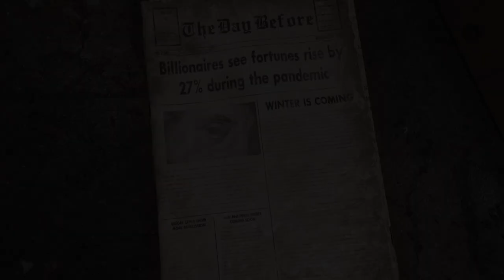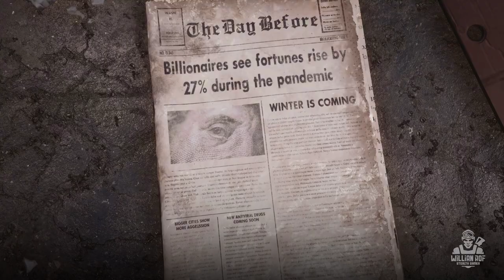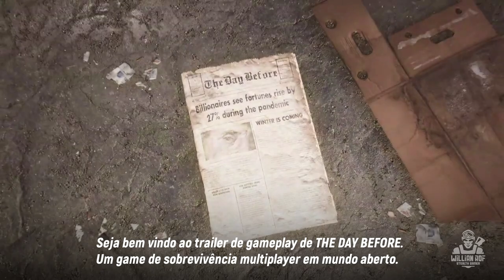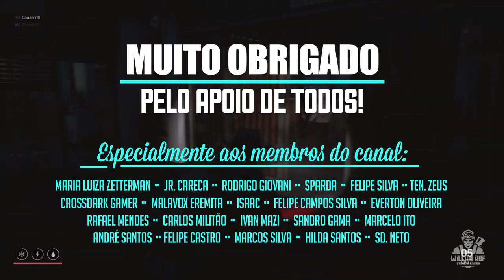THE DAY BEFORE – Esse novo game de sobrevivência é inacreditável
No vídeo de hoje vou falar sobre The day before, jogo de sobrevivência com zumbis, e teve novo trailer de the day before. Queremos saber a data de lançamento de the day before, mas a mytona ainda não divulgou. lançamento de the day before em 2021, será?
por isso resolvi fazer um vídeo sobre the day before em pt br para discutir essas questões. Queremos saber também sobre o beta aberto de the day before

SEJA MEMBRO!

Facebook Page: willian rof stealth gamer

PLATAFORMAS ONDE JOGO:

PS4
PC